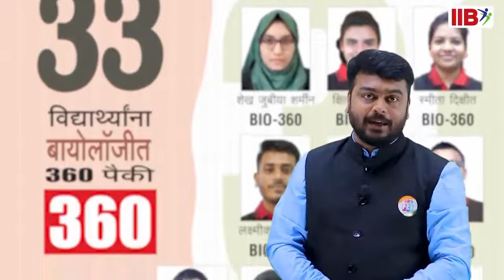*IIB FREE ADMISSION SELECTION TEST FOR 10TH TO 11TH MOVING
*IIB FREE ADMISSION SELECTION TEST FOR 10TH TO 11TH MOVING STUDENTS*

*IIB-11th 2022PCB*
Dear Students / Parents,
Registrations started for
11th 2022 PCB Register Now
Scholarship for 1000 Students.

*OFFICE*
IIB LATUR
UDYOG BHAVAN SIGNAL CAMP Nr Urban Bank.
Latur
Maharashtra
Team IIB